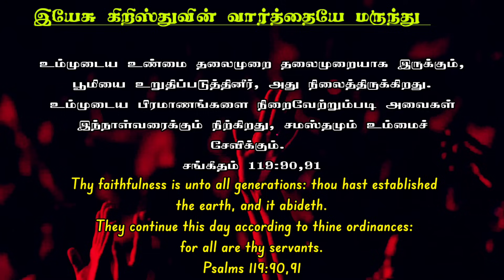NIGHT PRAYER ✡️ இரவு ஜெபம் || Iravu jebam in Tamil, powerful prayer